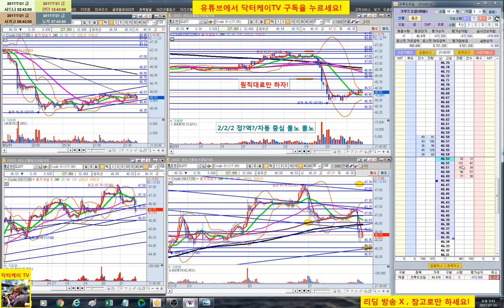= 닥터케이 TV = 실시간 주식매매 방송 38-2회/300만원으로 10억 만들기 프로젝트/해외선물 크루드 오일 실전매매